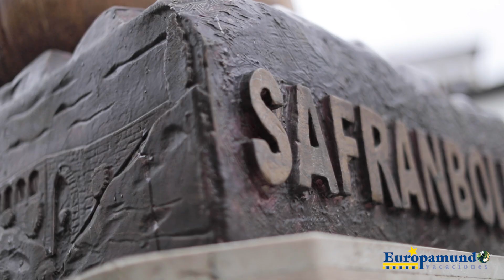¡Descubre en 58 segundos 🇹🇷 Safranbolu!